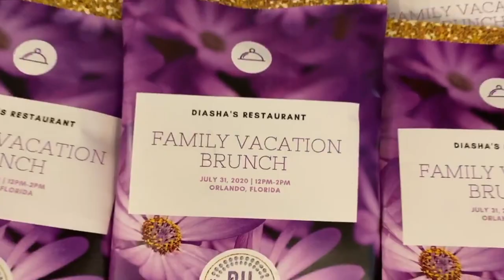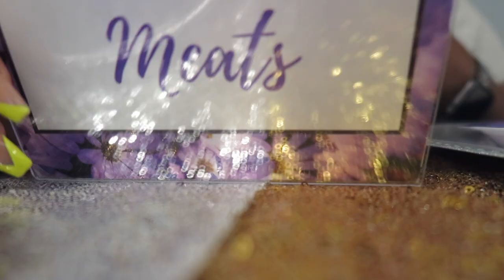Things To Do In Orlando, Florida I Family Vacation Vlog I Orlando/Kissimmee Area I Diasha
2020 ORLANDO VLOG QUARANTINE STYLE!

Here is day 2 of our family staycation in Orlando, Florida. We went to a Trampoline park because it was extremely easy to social distance there. I also give you guys a quick tutorial on making personalized water bottles for our at-home brunch and movie night. We also started preparing for our brunch.

Also, I wanted to give you an idea of things you can do under social distance guidelines.

FACEBOOK➜ @Journalist Diasha Henley